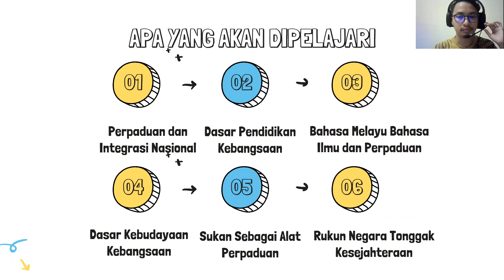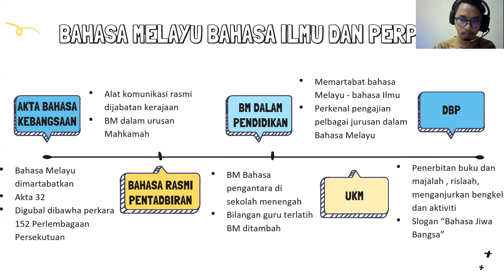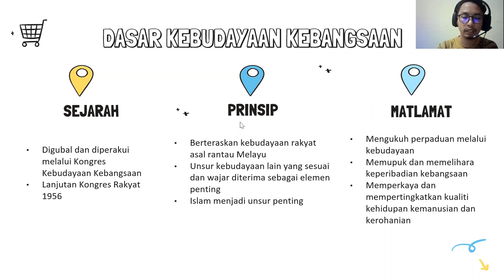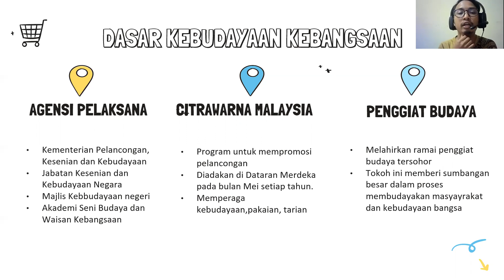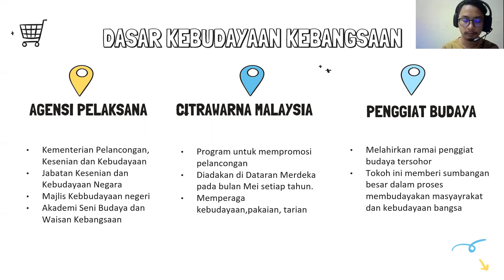7.3-7.4 BAB 7 SEJARAH TINGKATAN 5